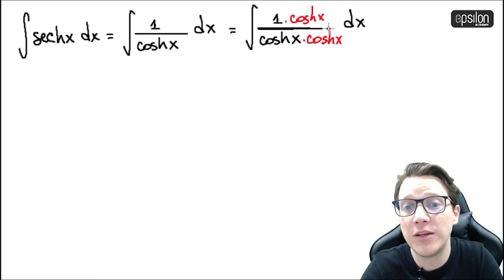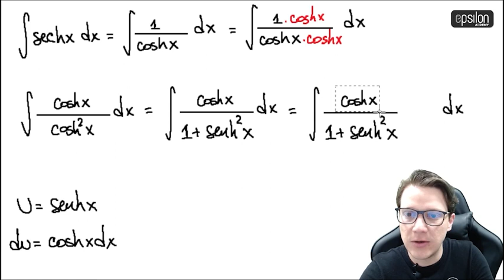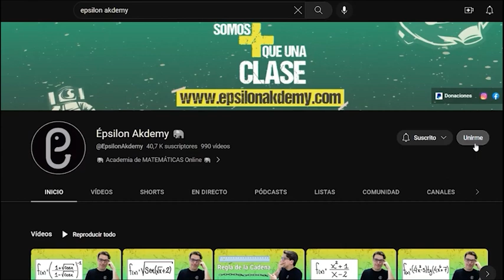🐘 Integral #47: SECANTE HIPERBÓLICA 🔥🚀